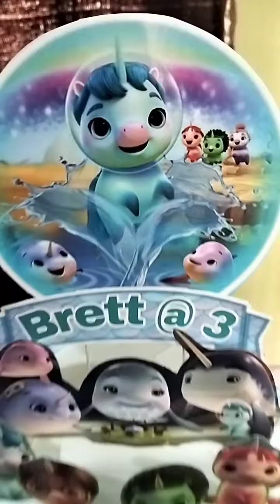Not Quite Narwhal Cake | How to make red velvet cake Not quite narwhal theme from Netflix